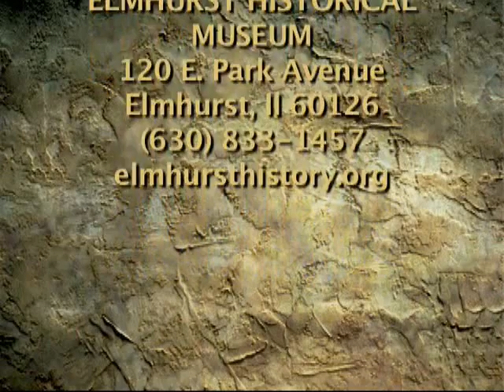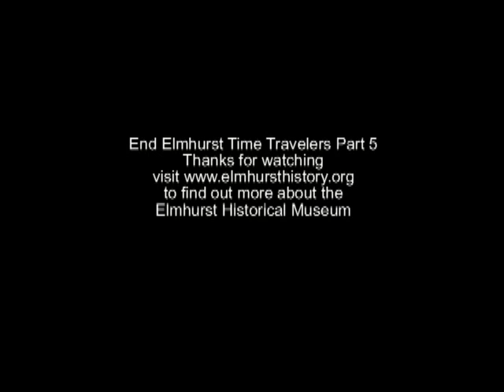time travelers 5